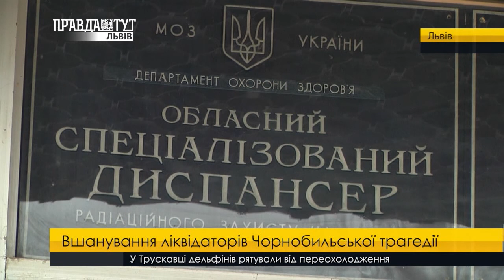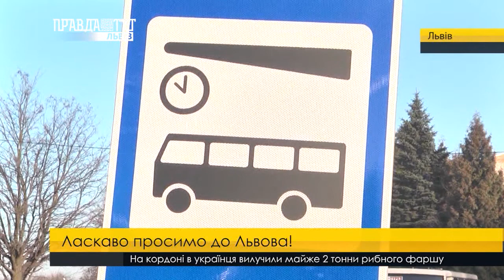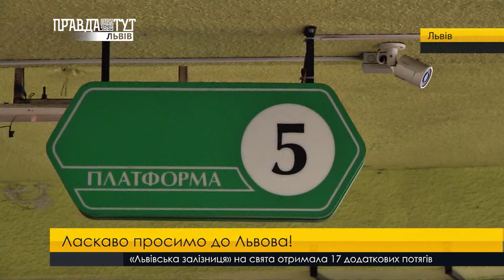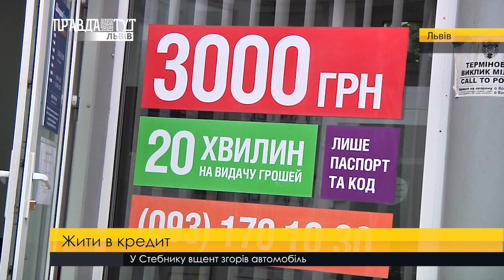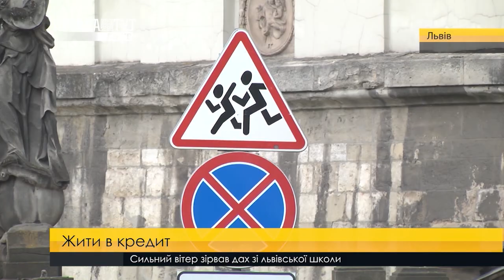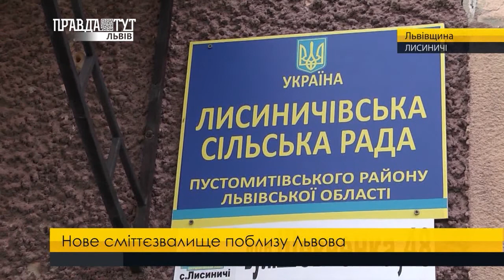Випуск новин на ПравдаТУТ Львів 14 грудня 2017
- Смертельний вибух. Львів вшановує пам'ять ліквідаторів наслідків аварії на Чорнобильскій атомній електростанції.
- Ласкаво просимо до Львова. Чи відповідають місцеві автостанції нормам та стандартам.
- Вбрання для найчутливіших. ПравдаТУТ обирає відповідний одяг для маленьких споживачів.